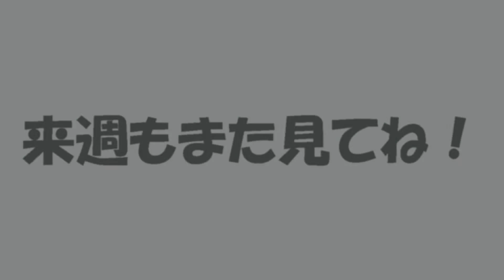週刊壱劇屋#72「サイン」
劇団壱劇屋の「壱TV」にて、毎週週替わりで配信されるコント企画その名も「週刊壱劇屋」
今回は、事務所にて見つけてしまった１枚のメモから始まったコント！